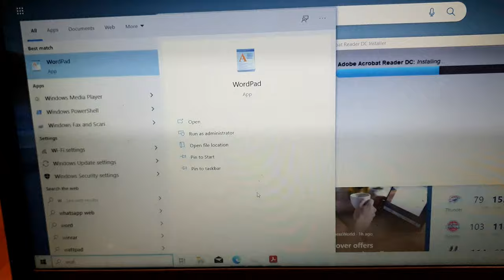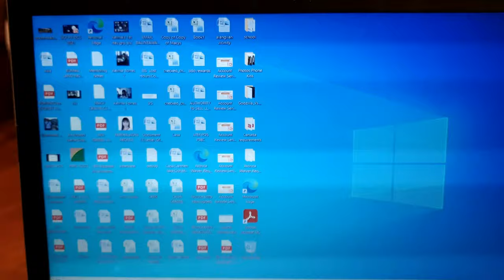How to upgrade your Lenovo Ideapad 330